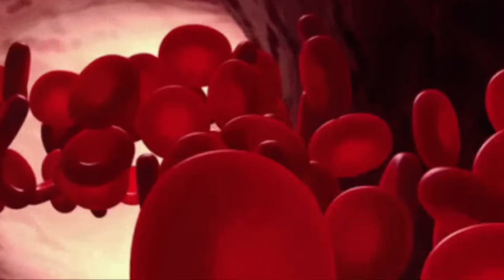नशे कमज़ोर कैसे होती है? || ritu's corner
thank u.

The information provided here is for educational/awareness purposes only and is not intended to be a substitute for medical treatment by a healthcare professional and should not be relied upon to diagnose or treat any medical condition. The viewer should consult a registered medical practitioner to determine the appropriateness of the information and before consuming any medication.this channel does not provide any guarantee or warranty (express or implied) regarding the accuracy, adequacy, completeness, legality, reliability or usefulness of the information; and disclaims any liability arising thereof.
Links and product recommendations in the information provided here are advertisements of third-party products available on the website. This channel does not make any representation on the accuracy or suitability of such products/services. Advertisements do not influence the editorial decisions or content. The information in this video is subject to change without notice. The creator and administrators reserve the right to modify, add, or remove content without notification. It is your responsibility to review this disclaimer regularly for any changes.